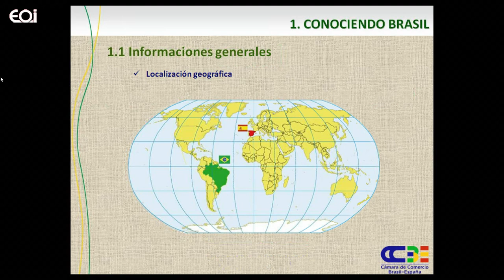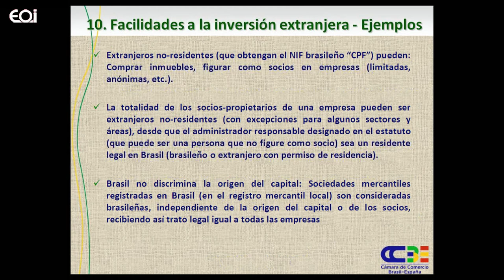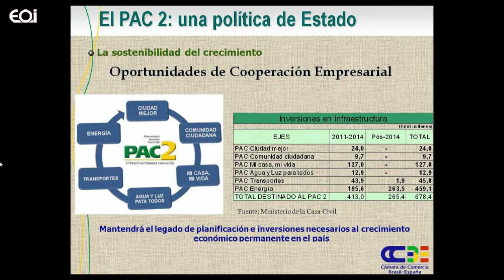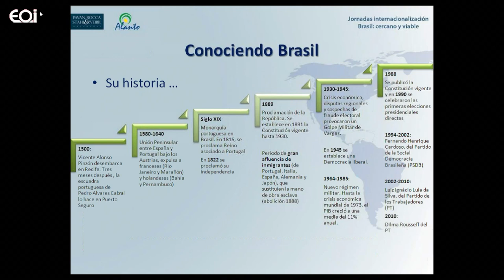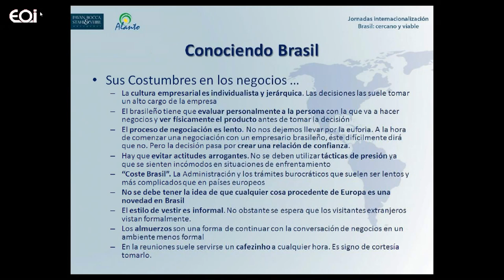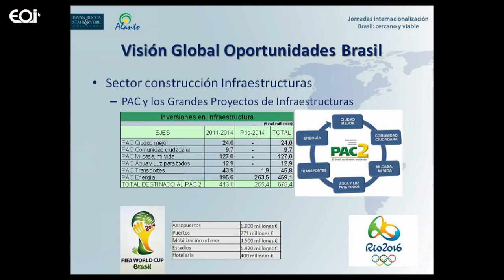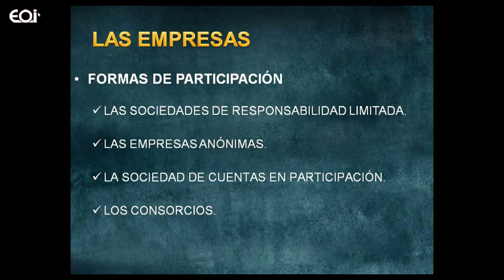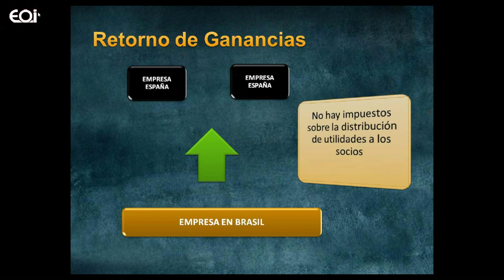Jornada de Internacionalización: Brasil, Cercano y Viable (1/2)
El objetivo de la jornada es analizar las oportunidades del mercado brasileño y los requerimientos para abordar un proceso de internacionalización eficiente, con el valor diferencial que aporta la colaboración e integración de conocimientos y experiencias